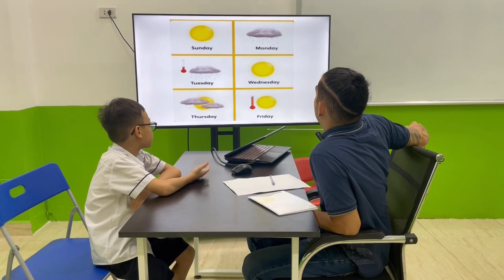18 tháng 8, 2023